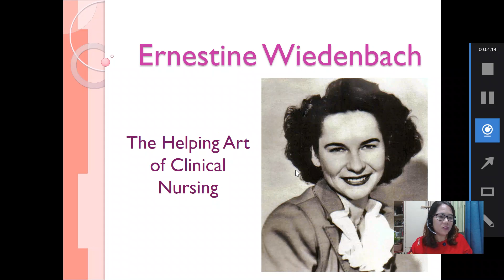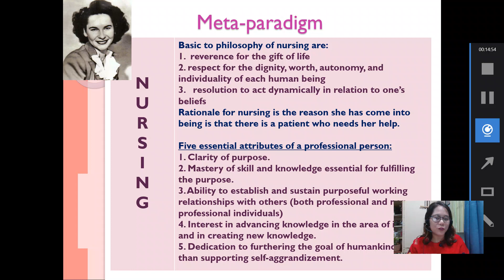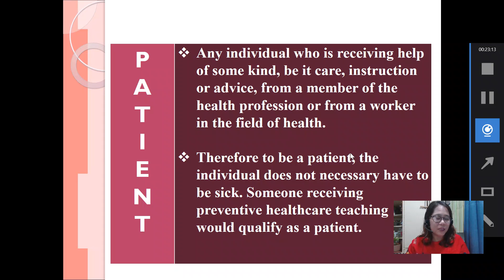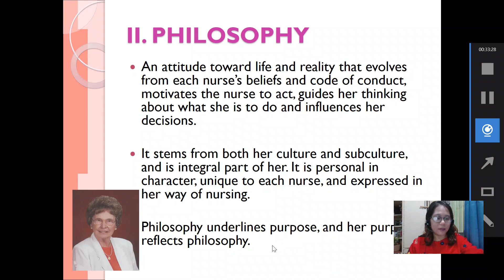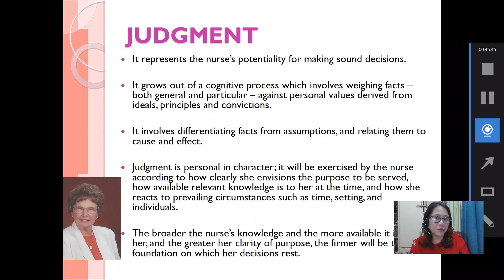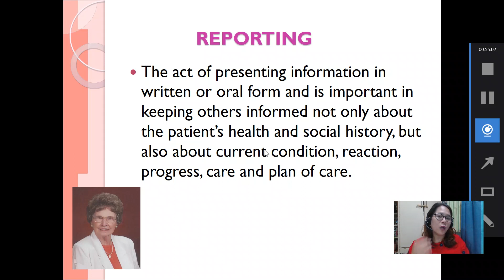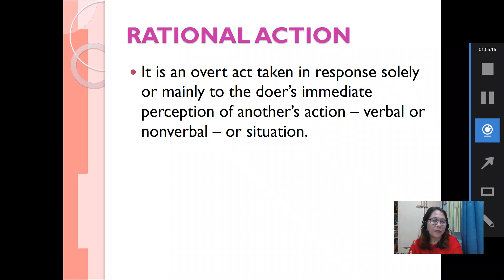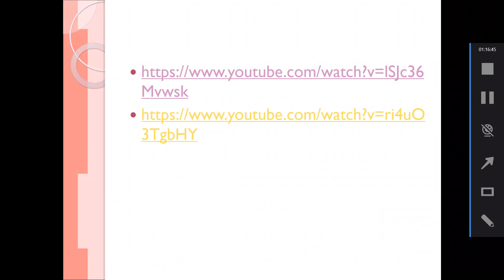Theory of Ernestine Wiedenbach